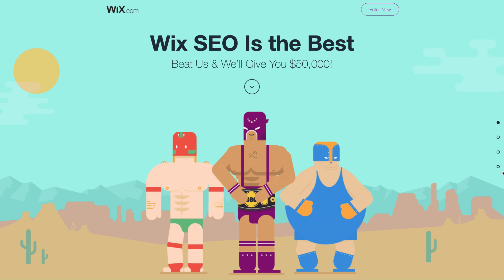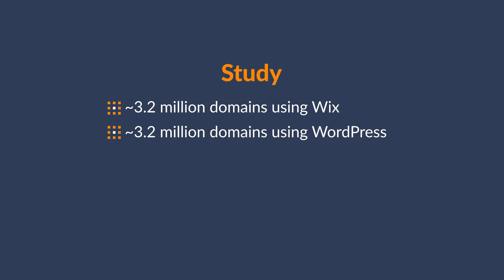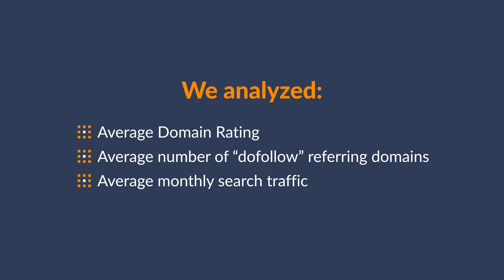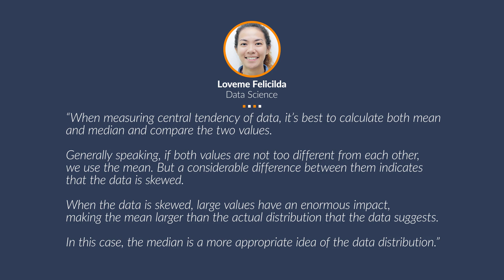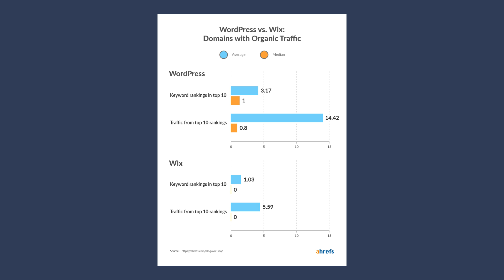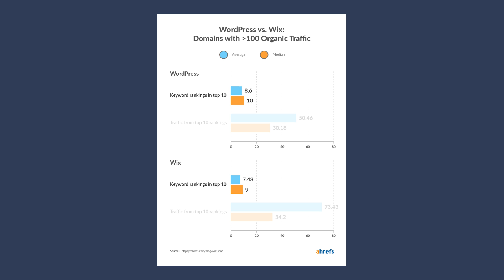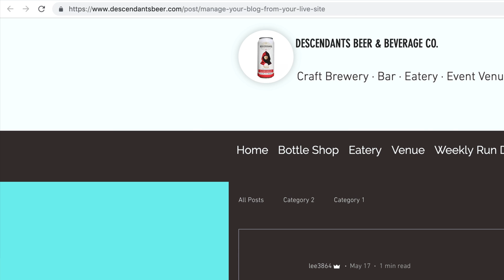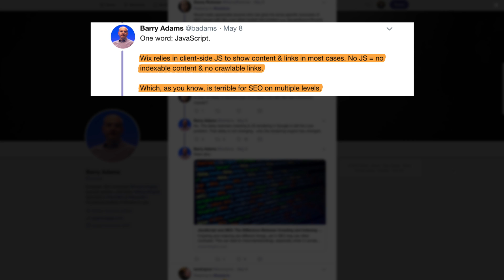Wix SEO vs. WordPress: An Ahrefs Study of 6.4M Domains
Can Wix websites rank in Google? We compared the SEO metrics of 3.2 million Wix websites against the same number of Wordpress ones. Here’s what we found.

Additional Link Building Tutorials and Resources

Where we got our search traffic and backlinks data

In the midst of all the debate in the SEO community around Wix SEO, some people wonder if it’s even possible to generate search traffic using the Wix platform.

But does anyone have proof that Wix websites can’t generate as much traffic as the next platform?

We did a study, with the help of our Data Scientist, to compare the SEO metrics of 3.2 million Wix websites and the same number of WordPress ones.

Our goal is not to prove that one CMS is better than the other, but to present data so that viewers, like yourselves, can have some clarity to make better decisions of your own.

We first created two buckets for both platforms to get a better visualization of the distribution of websites that get search traffic:

1. Those that get at least some level of search traffic
2. Those that get more than 100 search visits per month

Sam then shares the exact breakdown of organic traffic that the Wix and Wordpress sites get.

But since there are numerous factors that influence organic traffic like backlinks, we went on to analyze the average Domain Rating, number of dofollow referring domains and monthly search traffic for each platform.

We then applied both the mean and the median (instead of just looking at the averages) for each of these statistics to see if we can identify any correlationship.

Finally, we fine tuned the analysis by:
1. Levelling the sample sizes across the board.
2. Studying the number of keywords the websites ranked for in Google’s top 10 search and summing the traffic that they accounted for.
3. Removing keywords that were exact matches to the domain.

In this video, Sam Oh shares the results from our data, some interesting observations and a few reasons why some SEOs aren’t fans of Wix when it comes to search engine optimization.

Timestamps:

1:06 The Background of our data study
2:32 Factors that influence organic traffic
4:43 Factors that impact monthly search visits
6:55 Key takeaways from our study
8:09 Technical SEO limitations of Wix